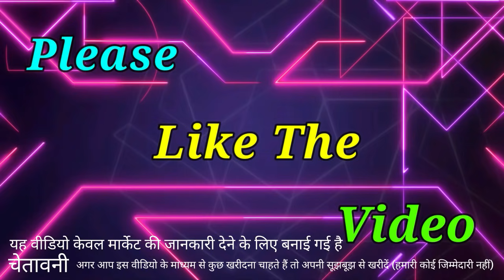Plastic Part Burn Free SMD Rework Station ( MK857B )( MK857B+ )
Hello Friends 😊😊

MK Mobile Tools

Rs.2000 Auto or Manual   Rs.2500 USB

City Mall Shop Number F8 1st Floor Hardhyan Singh Road Karol Bagh New Delhi 110005 Gaffar Market Shop

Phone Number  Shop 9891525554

 Yahan aap ko mobile se related Sare ke sare tools all brand mil Jaenge

 MK tools Karol Bagh Gaffar Market Delhi